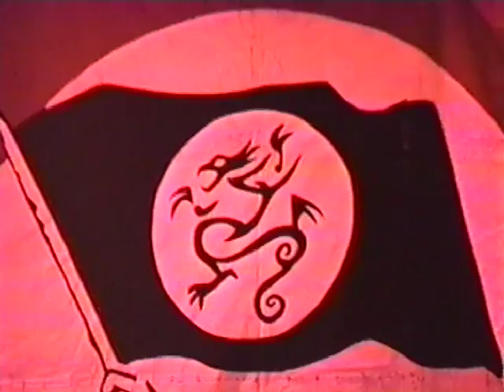Sick Of It All - 2000-04-28 - London, ON., Canada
Sick Of It All - April 28, 2000 - London, ON., Canada @ The Embassy Hotel